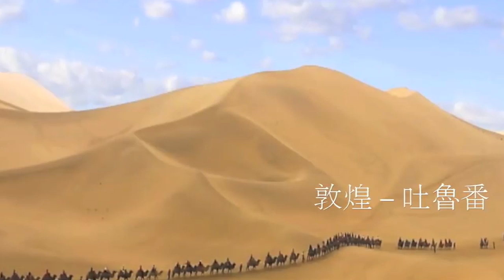天下縱橫談 Skytalk EP 368